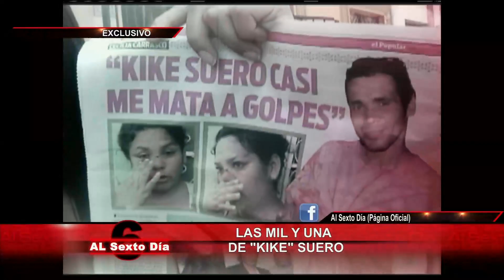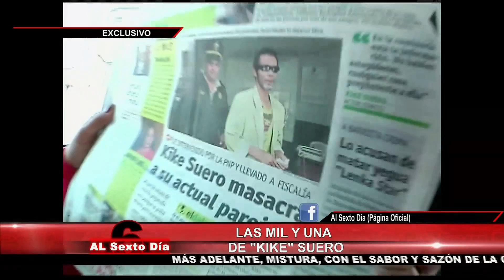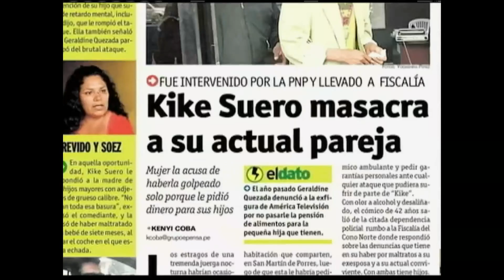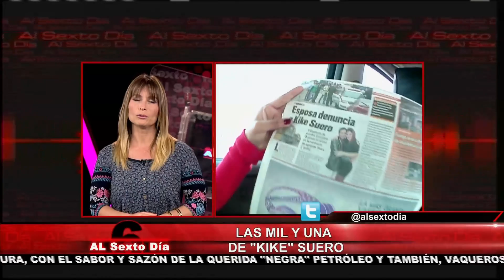Las mil y una de 'Kike' Suero: cómico habla sobre supuesta agresión a su pareja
Esta semana las páginas policiales volvieron a tener como protagonista al cómico 'Kike' Suero, acusado, una vez más, de maltrato familiar.